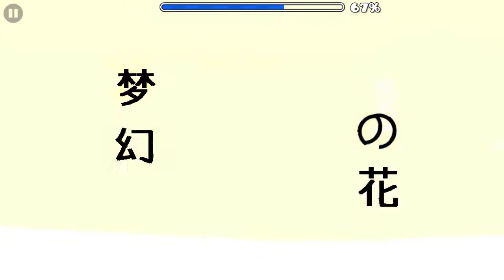Dream Flower By Xender Game (Easy Demon) Geometry Dash Mobile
Personal difficulty opinion : Easy Demon
Record before completion : 73 % x2
Attempts : 64
Enjoyment : 100 / 100